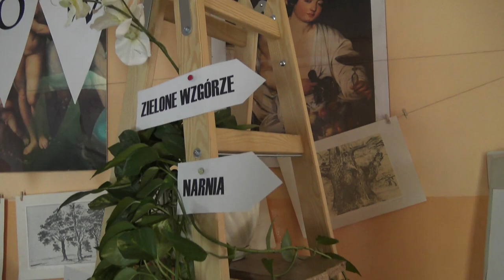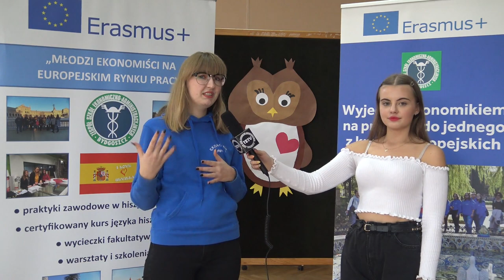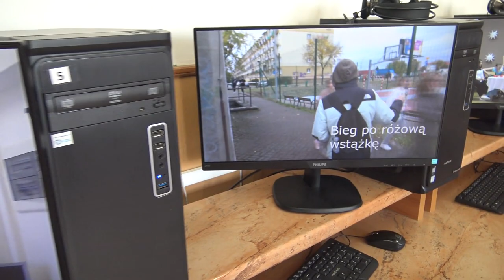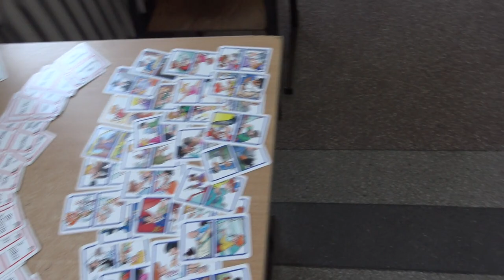TETV: Drzwi Otwarte Ekonomika 23.04.2022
Za nami Drzwi Otwarte Ekonomika. Odwiedziło nas wielu, miejmy nadzieję, że przyszłych uczniów! Nauczyciele oraz młodzież przywitała ich serdecznie.
Dziękujemy za Wasze bardzo liczne uczestnictwo w tak ważnym dla Szkoły wydarzeniu! Mamy nadzieję, że się Wam podobało i nie możemy doczekać się, aż zobaczymy się na szkolnych korytarzach.
Wybierz sukces- wybierz Ekonomik!